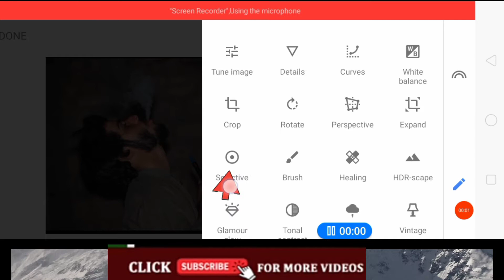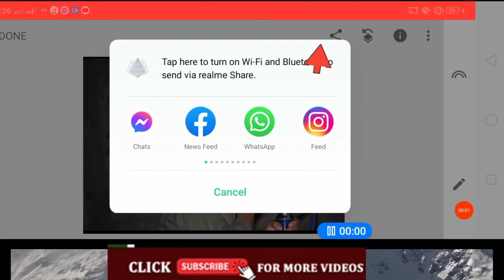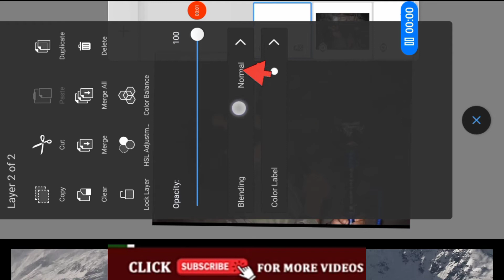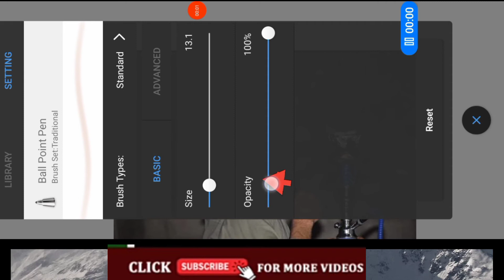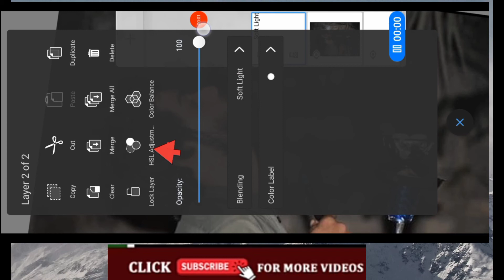Autodesk Face smooth Full Toturial || Sketchbook Face smooth Editing ||Ahsan Editz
editing app 👇👇👇👇👇👇 (1) Snapseed (2) Picart (3) Autodesk (4) Lightroom (5) After Focus pro version (6) Toolwizz App lightroom autodesk ssrajputedit This video is only for education puopose.Copyright disclaimer under section 107 of the copyright act 1976,allowance is made for fair use for purposes such as criticism,cumment news reporting scholarship,and research.Fair use is a use permitted by copyright statute that might otherwise be infringing.Non-profit, educational or personal use tips the balance in favour of fair use.